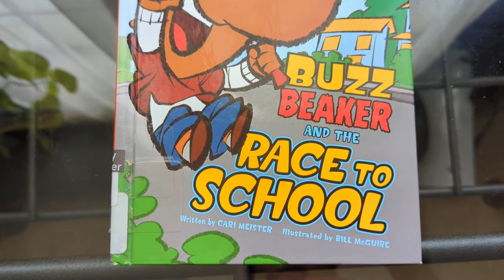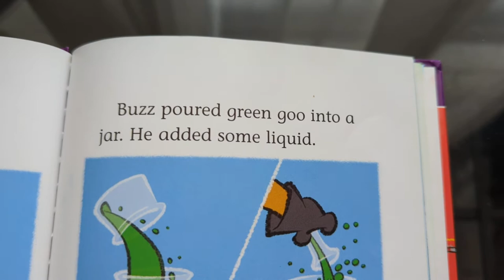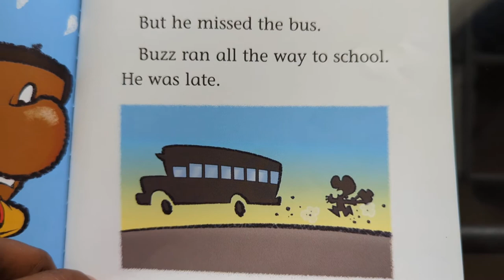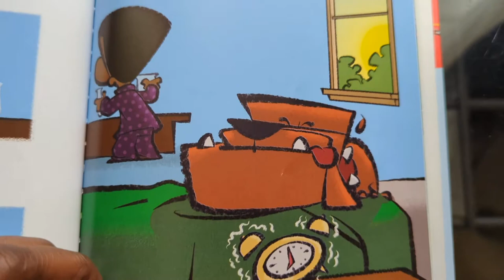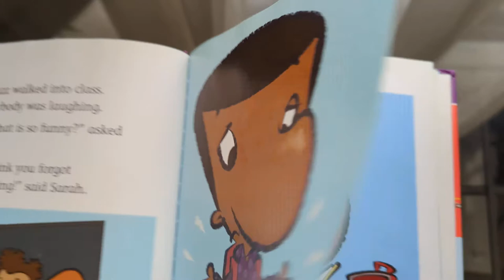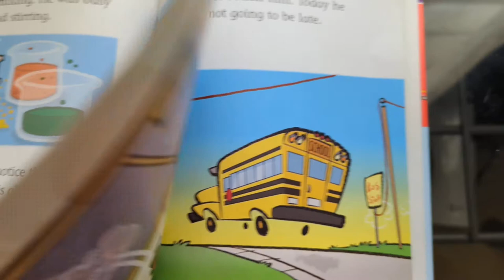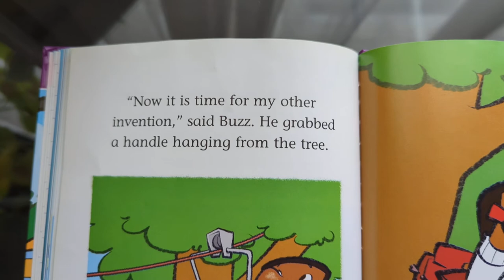Buzz Beaker and the Race to School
Buzz Beaker keeps oversleeping. He misses the school bus. He wears his pajamas to school. He knows he can't be late again, so he finds a way to win the race to school!